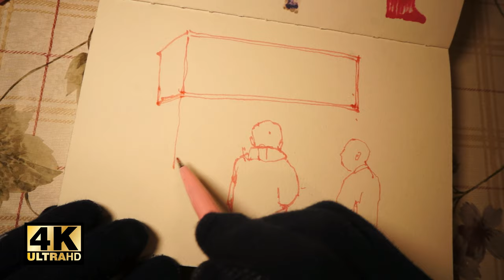Taiwan Night Market Sketching with Fountain pen | Drawing TAIWAN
I tried to sketch drawing " life" of night market in my country, Taipei, Taiwan, on my new sketchbook, with pink  brush ink pen in the first, then fountain pen, technical pens, markers and white metal pen (such as POSCA pen ) at the end. This is my daily quick sketch 124, and the real time is spent almost 1 hour

00:00 Start
           Pink Brush Sign Pen
03:23 Fountain Pen
04:07 Technical Pens for Drawing
07:39 Coloring with Markers
11:23 White Metal Pen